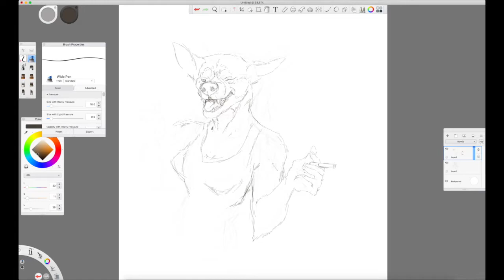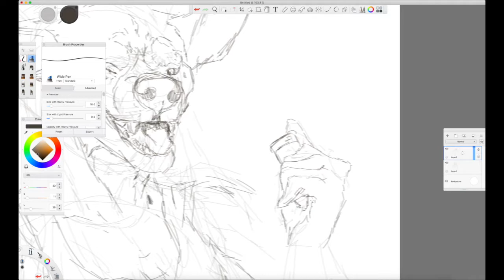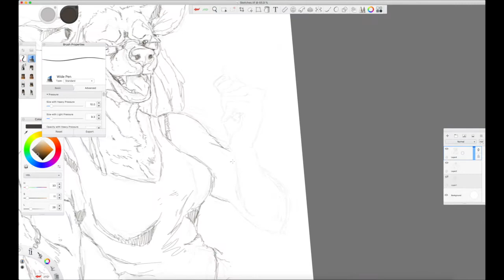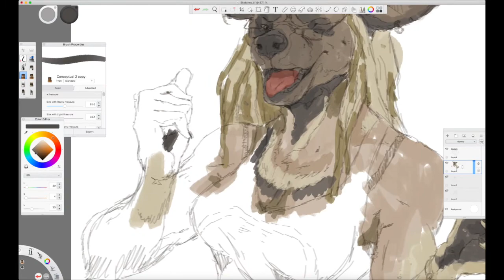HYENA SKETCH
A rough sketch of an old character I was thinking about for some reason. I've been drawing a lot for the past few days. Isn't that nice?

AUDIO(I get it ALL from the same website. I obviously didn't make it. I can only do visual art, silly):